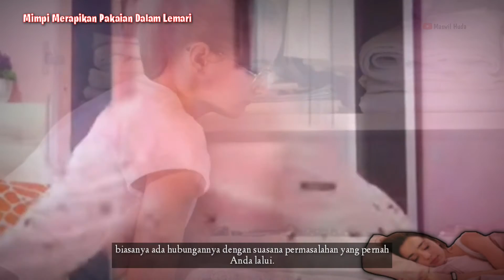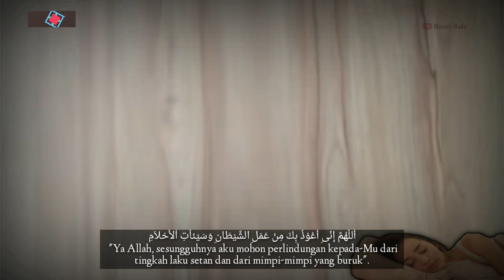MIMPI LEMARI (Menurut Primbon & Cara Menyikapinya)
Ketika seseorang sedang tidur dan bermimpi membeli Lemari ini merupakan pertanda baik, dalam primbon ini diramalkan akan mendapatkan rejeki yang tak disangka sangka sebelumnya.